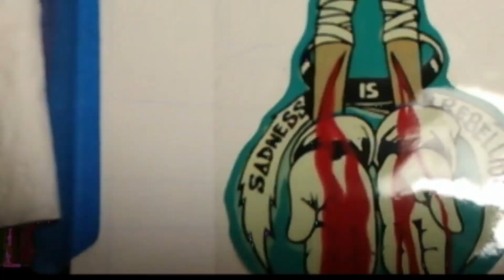the_watchmen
dedicated to Aaron Schwartz...